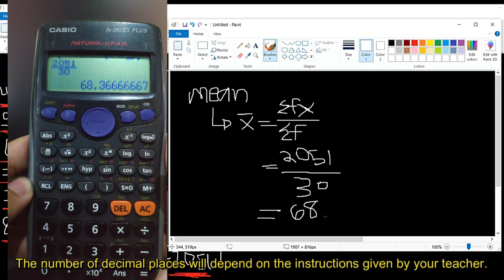Finding Mean, Median, and Mode of Grouped Data | Frequency Distribution Table Statistics (Update)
This video demonstrates how to calculate the mean, median, and mode using a calculator. The video is also presented in Filipino.